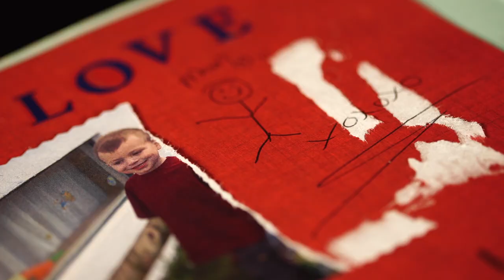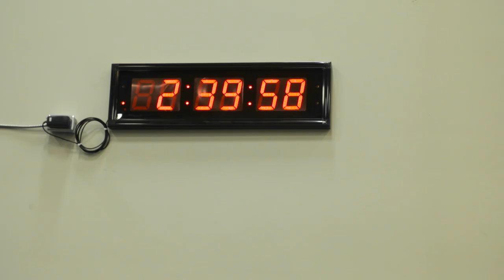Most Likely To - TRAILER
The Calgary Police Service (CPS) and the Calgary Police Foundation (CPF) produced this documentary to illustrate the holistic approach that our youth crime prevention programs take when addressing challenges faced by at-risk youth in our community.

It shares with the public and potential donors the youth crime prevention programs CPS and CPF offers, showcasing the potential impact these programs can have on children and youth. The documentary focuses primarily on two clients who accessed services offered by the Youth at Risk Development Program (YARD) and Multi-Agency School Support Team (MASST) programs. These programs are unique to the Calgary Police Service and funded by the Calgary Police Foundation.

MASST is a joint partnership between the Calgary Police Service, the Calgary Board of Education, the Calgary Catholic School District, The City of Calgary’s Calgary Neighbourhoods and Alberta Health Services. The MASST program facilitates the early identification of high-risk behavior and the delivery of prevention and intervention services to children from five to 12 years old. Each MASST team consists of a police officer and a registered social worker who work closely with the city of Calgary school boards.

The Calgary Police Foundation (CPF) was established to partner exclusively with the Calgary Police Service (CPS). The CPF funds six youth-based programs, including YARD and MASST, with the goal of reducing youth victimization and criminal activity. This is done by focusing on education, prevention and early intervention. The CPF targets areas where the need is greatest and implements programs where they will have the most impact on local children, youth and families. CPF funded programs educate and assist our local youth, and help to ensure Calgary is a great place to live and raise our families.